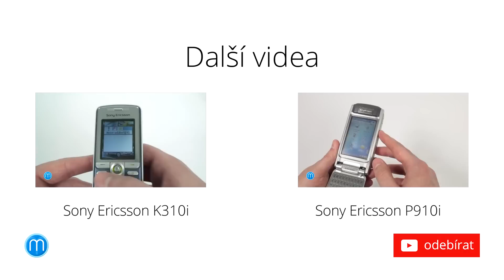Retro: Nokia 2600 Classic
Finské Nokii se vždy nejvíce dařilo mezi levnými telefony. Segment low-end Nokia zcela ovládala více než 10 let a v množství modelů má problém se vyznat i zkušený uživatel. Jednou takovou Nokií, která se na oblibě kategorie podílela, byla i Nokia 2600 Classic. Běžný model s výměnnými kryty, fotoaparátem a slušnou výbavou.